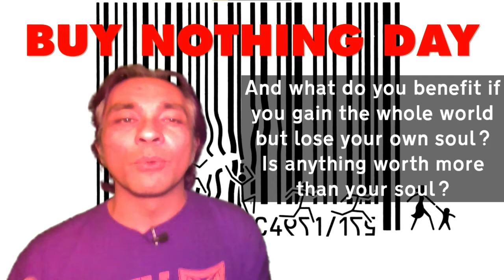Cringleford Assembly: Black Friday (No Music) 22-11-20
Cringleford Assembly Online
Sundays 10am
What are you trying to get in this world?